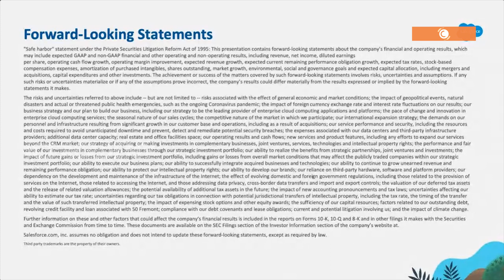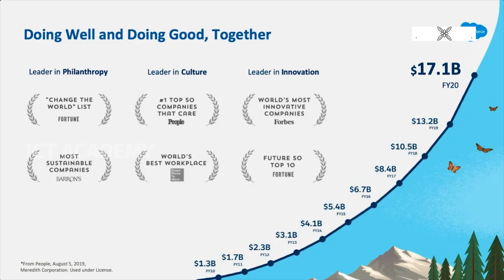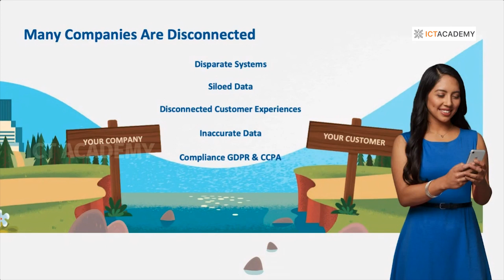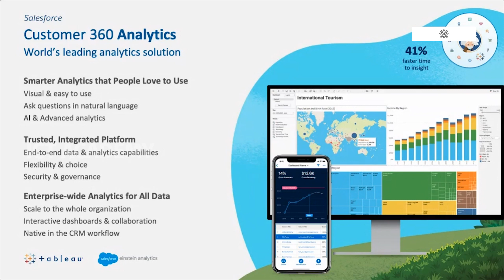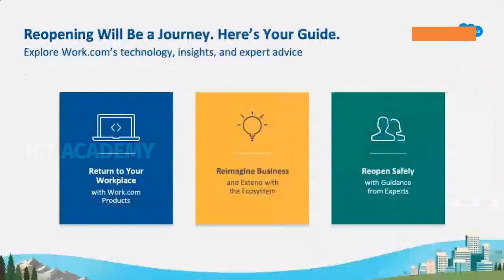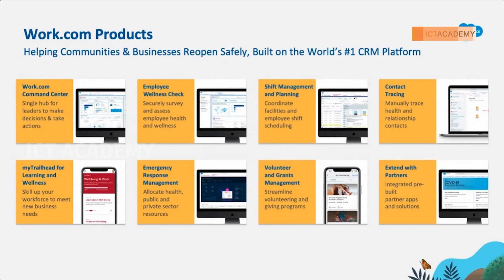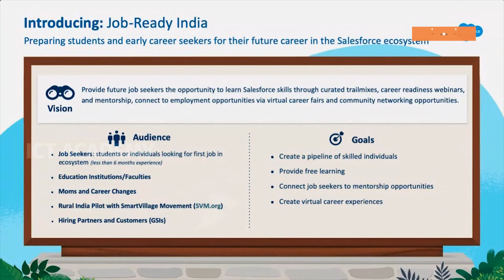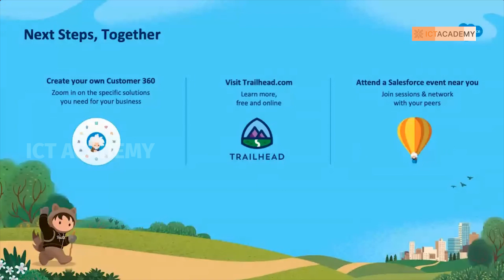Business is not going to be same after the pandemic | Raghuram Sripada, Salesforce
Watch Raghuram Sripada, Senior Director, Partner Practise Development, Salesforce speaking about digital transformation in Indian enterprises and the need for rightly skilled individuals. “The enterprises need to meet the expectations of a customer and reduce the gap between performance and expectation. Business is not going to be same after the pandemic. They are going to re-invent themselves. There will be behaviour changes due to which some employees even have to be skilled” he said.